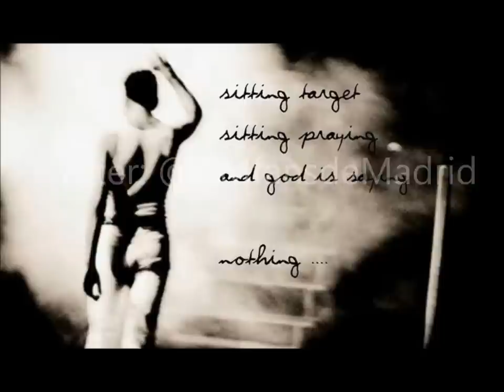fotos Dave Gahan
en concierto